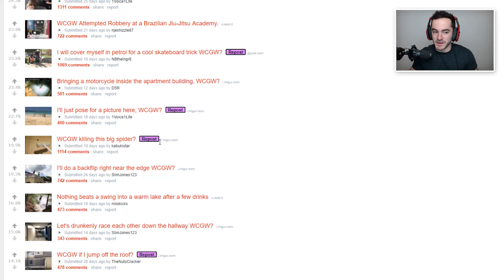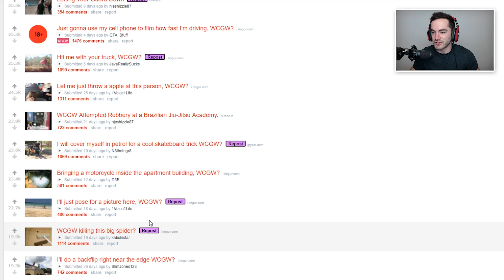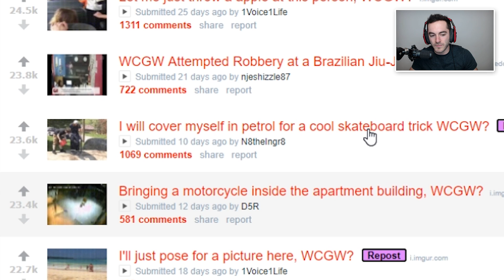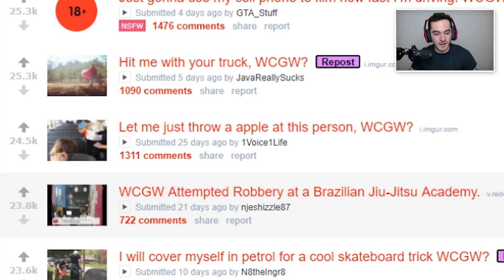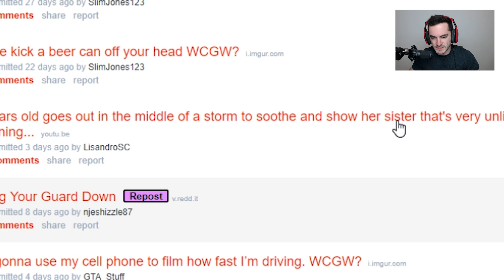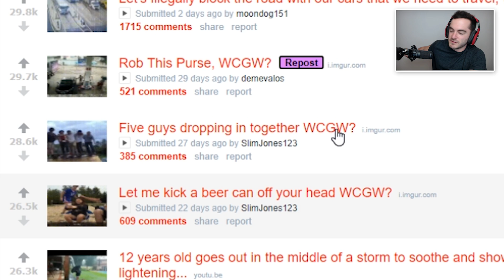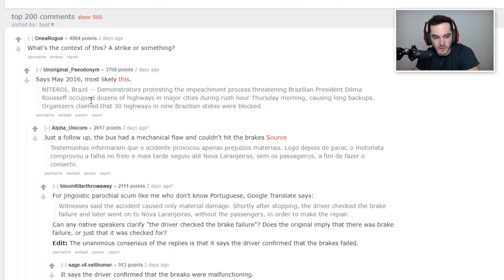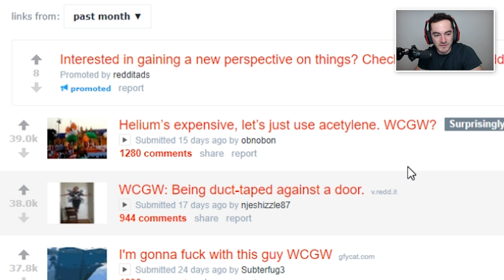Please, hit me with your truck